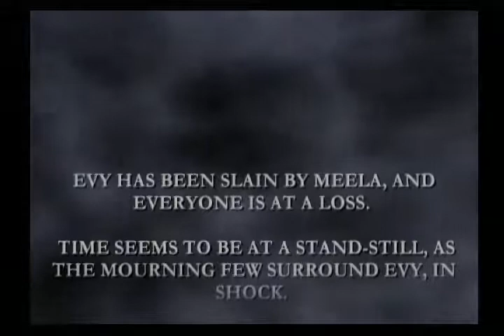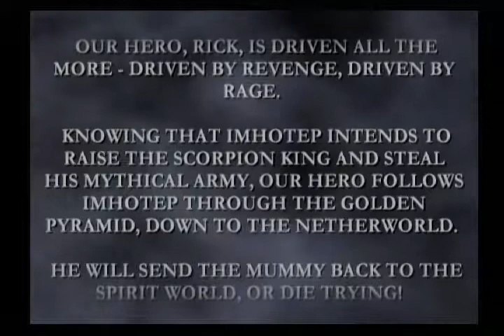lets play the mummy returns rick o' connell's story ps2-6